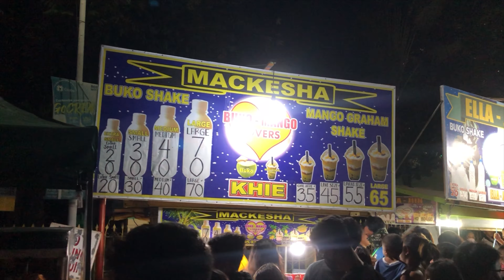CALASIAO CHRISTMAS VILLAGE LIGHTING AND FIREWORKS DISPLAY | PAPA JAPZ GOES TO CALASIAO PANGASINAN